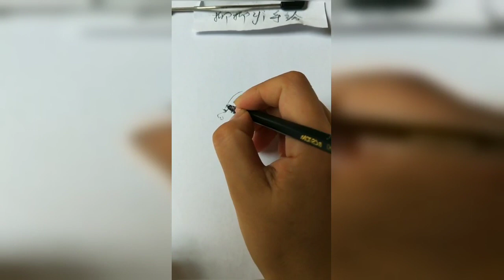How to draw from mobile | Mobile se tilted face kaise draw karein|How to draw an eye/eyes easy step